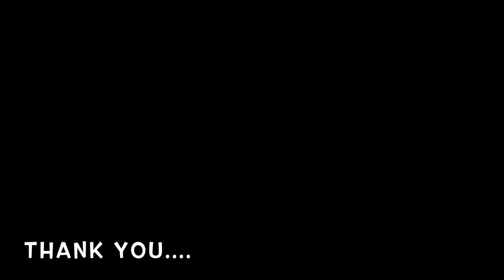Spain 【backing track】 by Chick corea cover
練習用にspainのbacking trackを作ったのでよかったら使ってください。

↓Free File download↓ Good Luck!!